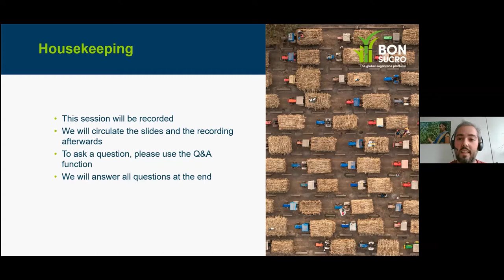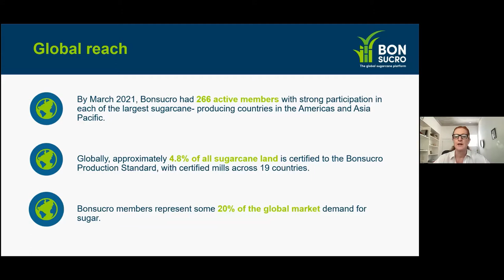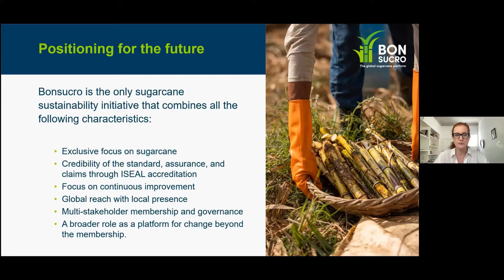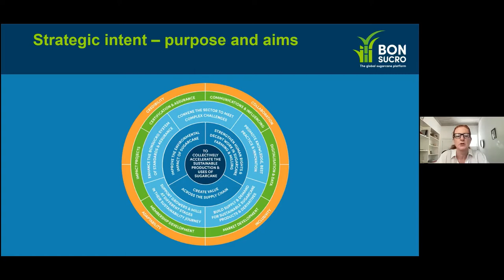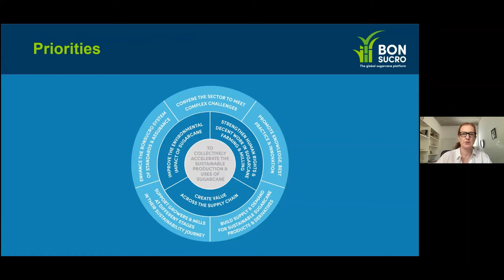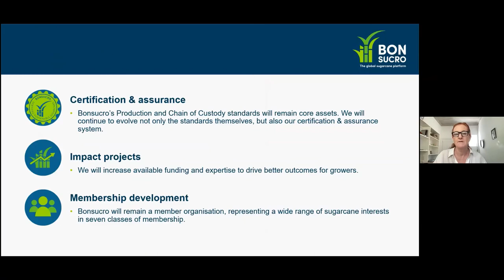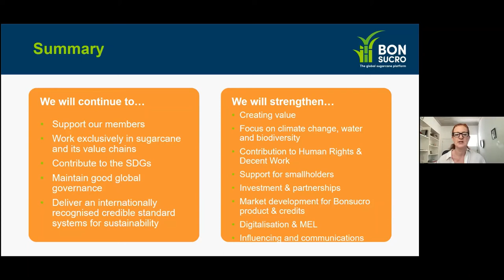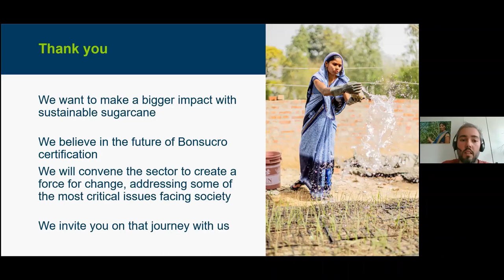Bonsucro strategy launch webinar Europe and North America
After almost a year of careful research, consultation, and collaboration, Bonsucro has developed a new five-year organisational strategy. During this webinar, our CEO, Danielle Morley, shared:

- How the strategy was developed
- A summary of our three main strategic aims
- Our ambitious 2026 goals
- What it means for buyers and end users